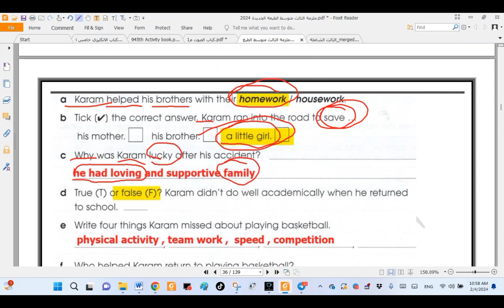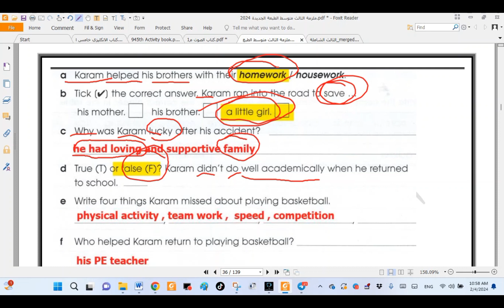انكليزي ثالث متوسط. الفصل الثاني. قطعة كرم